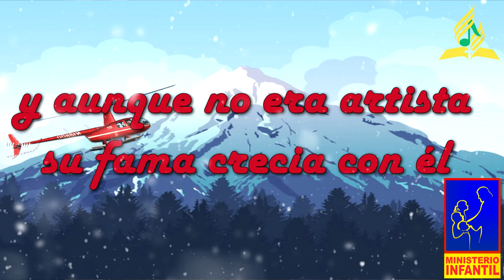Predicando Canto Semana Santa Infantil 2017 l Adventista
Cantos Infantiles Semana Santa 2017 Adventista "El Rescate"
SemanaSanta2017 IASD la Molina.